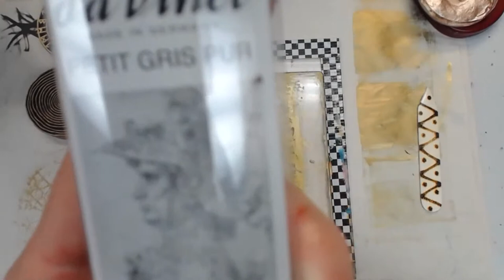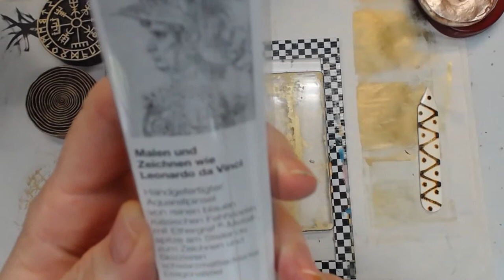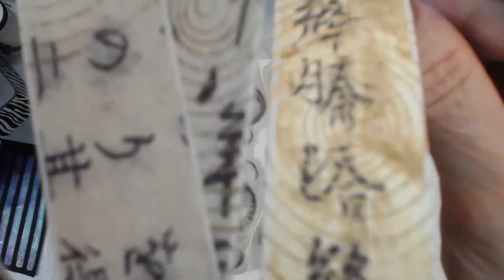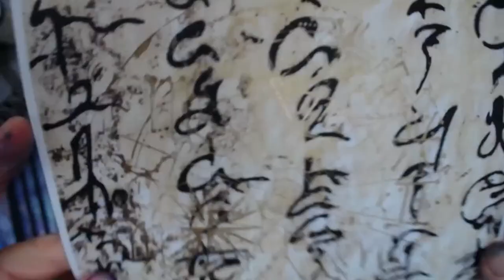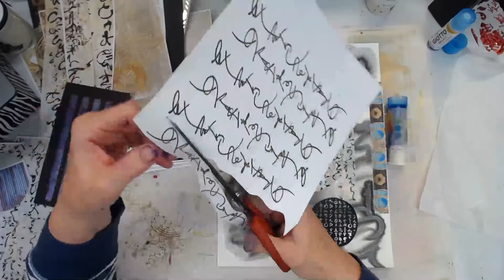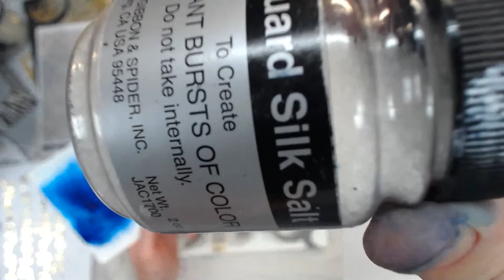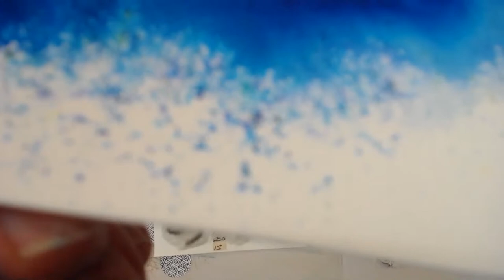What to do, what to do??? -- Patti Tolley Parrish